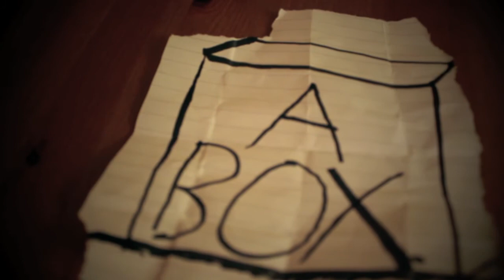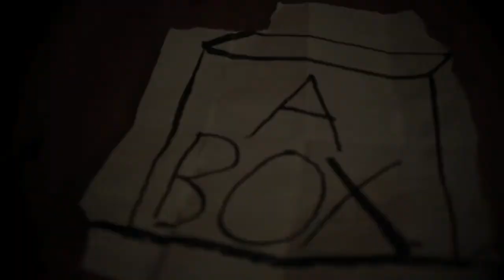The Box.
Until next time people. Take The Leap!